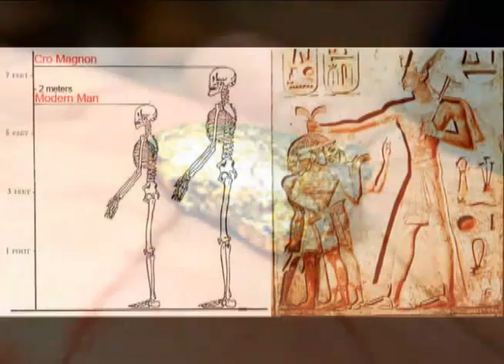Human species is hybrid?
Genetic Manipulation of Man
How did the various race groups come about? What are the origins of RH negative blood? Is the human species hybrid? Genetic History of Humans, a film on research on human genetics and different human races.